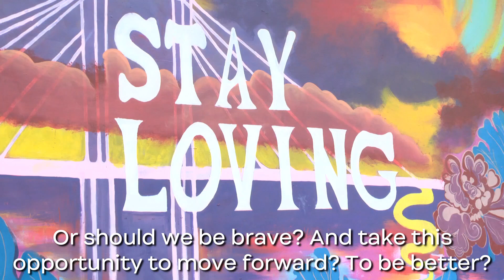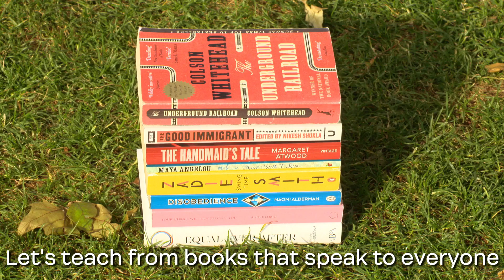Move Forward Together - A Film by Layla Moran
We Can Move Forward Together

We can use this crisis to rebuild a United Kingdom that is compassionate, green, and cooperative, giving everyone an equal chance to thrive. Where everyone has access to high-quality education and retraining. Where key workers are given respect and a fair wage. Where low air pollution levels are the norm. Where politicians work cooperatively to help vulnerable people with measures like Universal Basic Income (UBI).